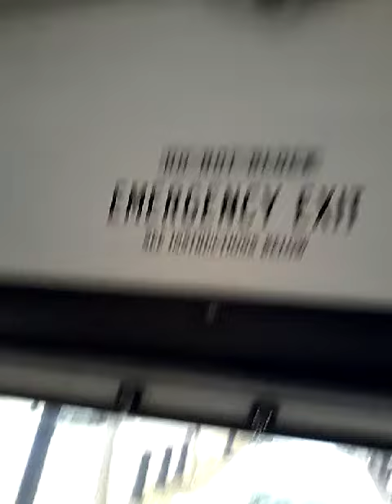Field Trip Vlog #1 San Francisco Part 6